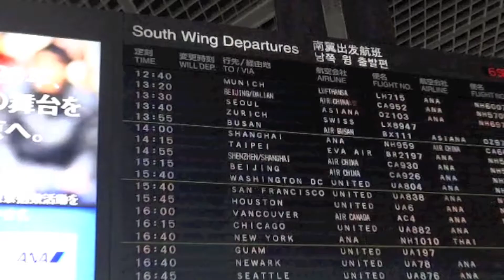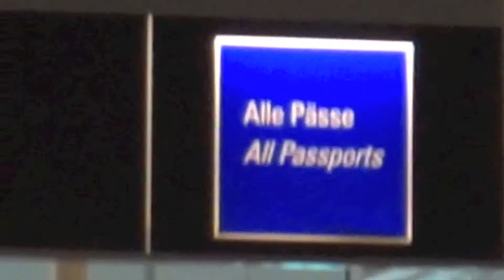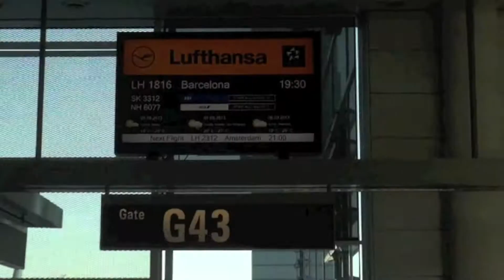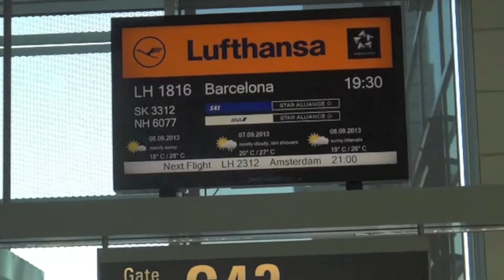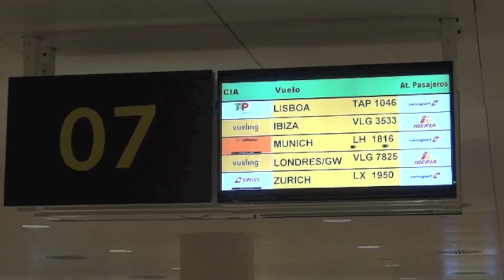ミュンヘン経由でバルセロナへ by ルフトハンザ FROM NARITA to BARCELONA by LUFTHANSA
ミュンヘン経由でバルセロナへルフトハンザを使って行ってきました。トランジットをはじめその模様を紹介します